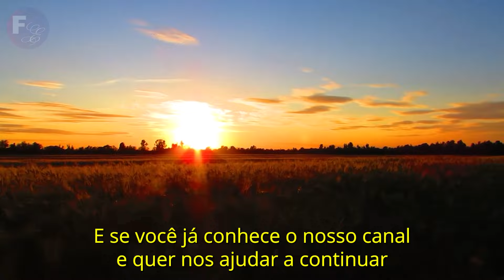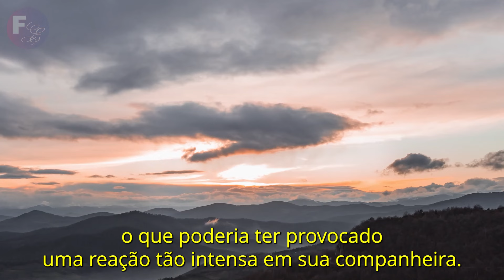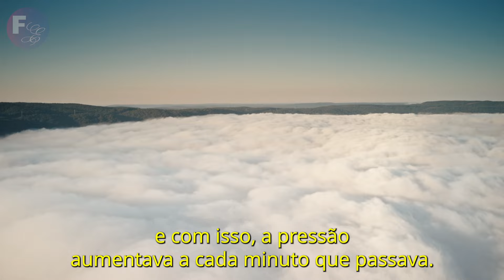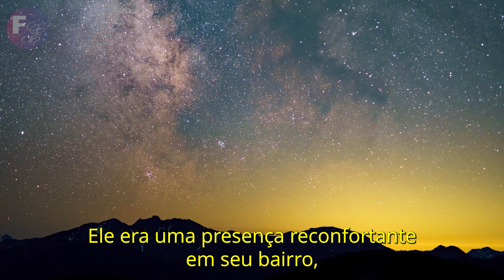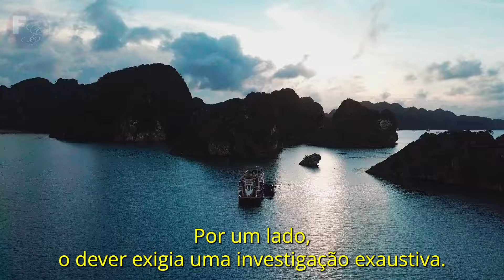UMA CACHORRA POLICIAL LATIU AGRESSIVAMENTE PARA UMA ÁRVORE E A POLÍCIA DESCOBRIU ALGO ASSUSTADOR!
Uma cidade pacata foi abalada por uma série de eventos misteriosos e perturbadores. Um policial desaparecido, uma boneca assustadora e segredos sombrios enterrados no coração de uma cidade pequena. Acompanhe a jornada de Jéssica e Zara enquanto desvendam uma rede de segredos com perigo iminente. Qual será o próximo passo nesta trama intrigante?